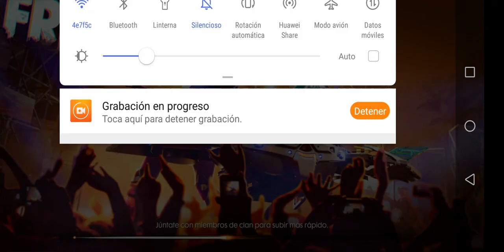Free Fire Trucos Para Jugar Más Seguro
Yo llevo ganado €25.00 y tu también puedes! Únete ahora por un bonus de 25$!

Código De Promoción Cashall: 6JZY3GD

Aún Más Diamantes:I’m earning real cash by simply reading news in BuzzBreak!

Código De Promoción Buzz:B01223810

jogando free fire durante a aula,